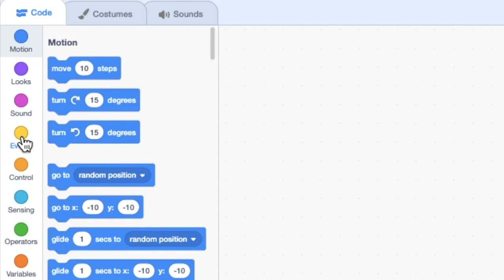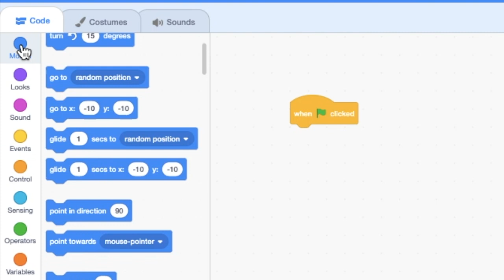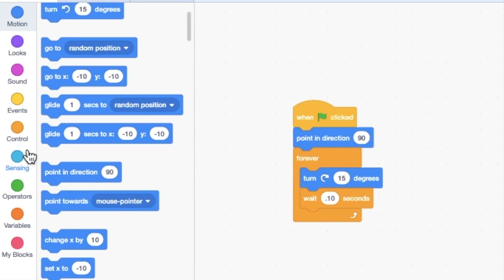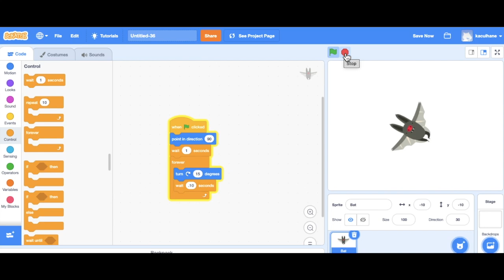Make Your Sprite Spin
This video shows how to make your sprite spin, how to use a forever loop, and how to get your sprite back to the original position when it is upside down.